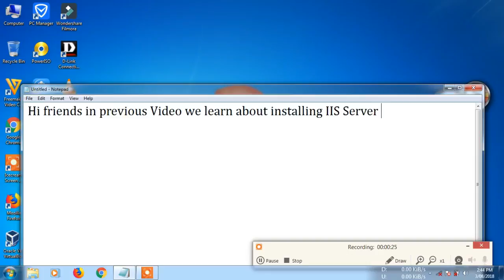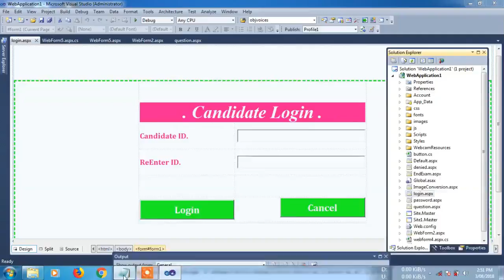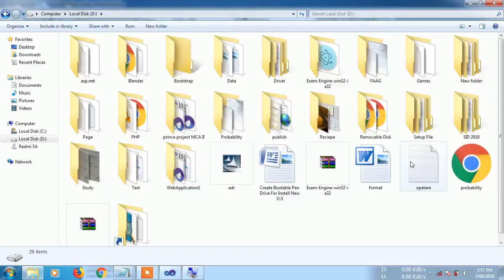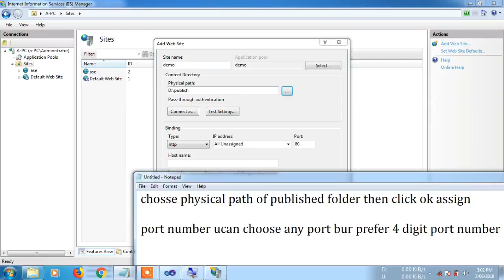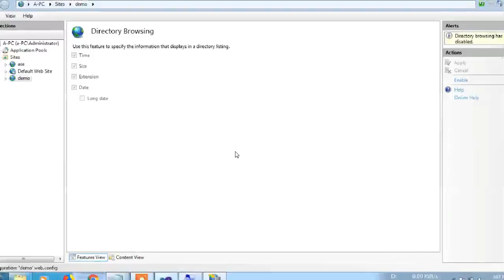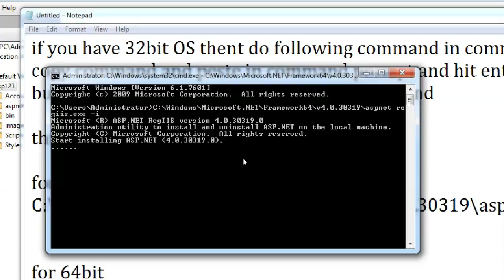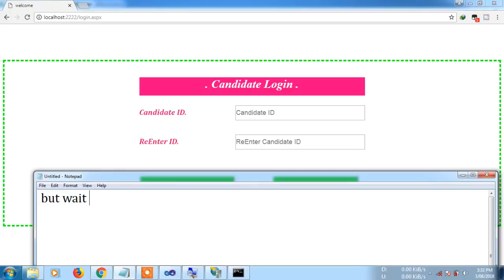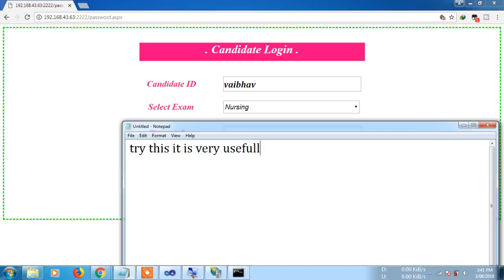IIS Configuration for ASP Net | IIS Hosting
IIS configuration
web hosting
Asp.Net IIS

Our Wish is that you Absorb something from Checking out our Video Clip. A Thumbs Up will be Appreciated. Should you do so, our method of saying Thanks.

 Please do not Think twice to Make contact with Us.
You can Comment me below.